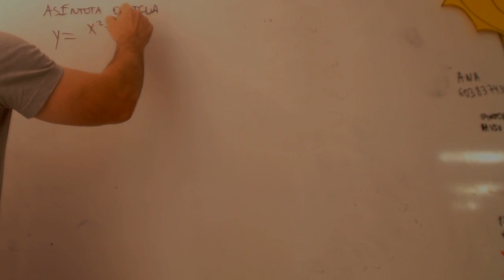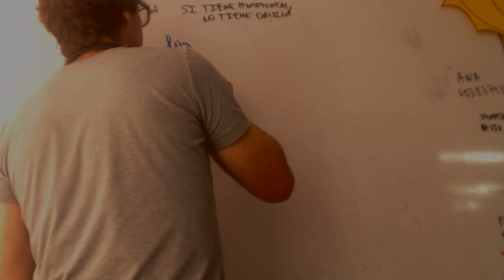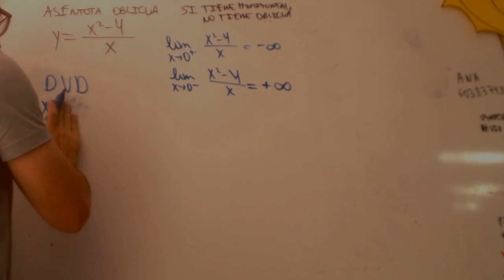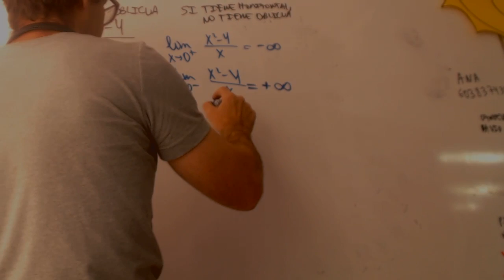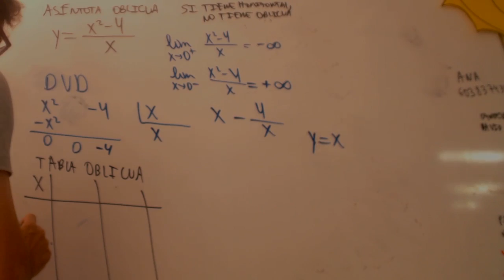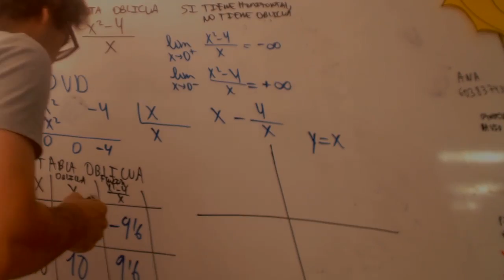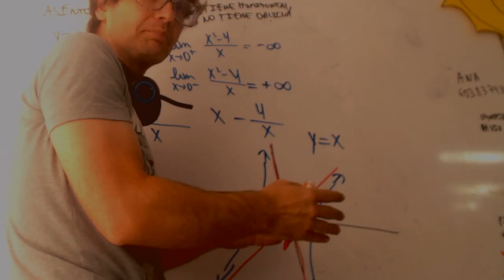Asintotas oblicuas Matematicas 1 Bachillerato Academia Usero Estepona